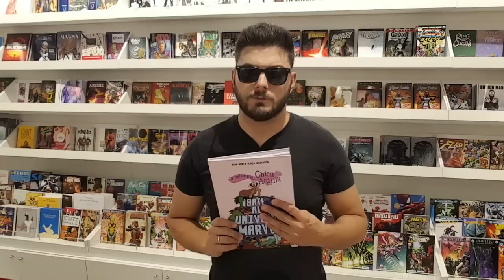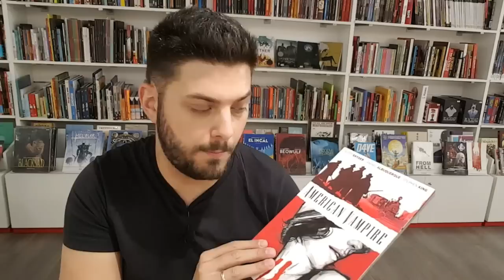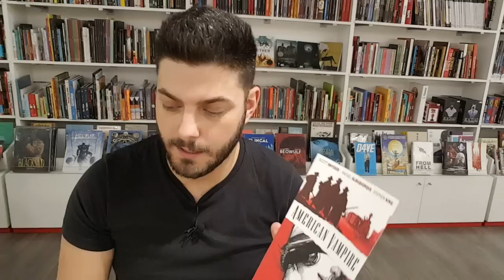American Vampire | VIDEORESEÑA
Hoy hablamos de una de las más interesantes series de vampiros y una de las últimas grandes sagas del Vertigo actual. American Vampire nos presenta a una nueva generación de vampiros y su historia a lo largo de los acontecimientos más importantes de la historia contemporánea. Una gran serie que no os podéis perder.ç